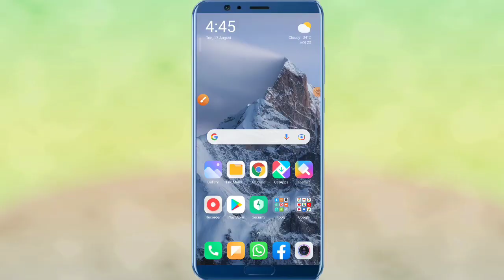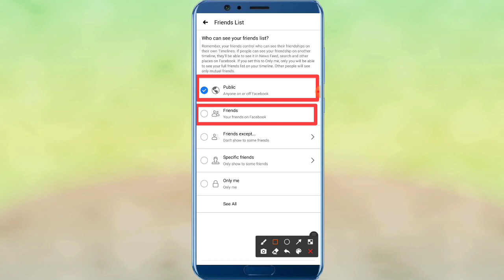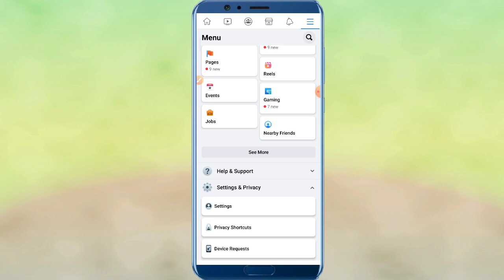Facebook par friend list kaise chupaye | How to hide friend list on facebook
Hello friends
Maine is video me Facebook par friend list kaise chupaye | How to hide friend list on facebook | ke bare me btaya hai /